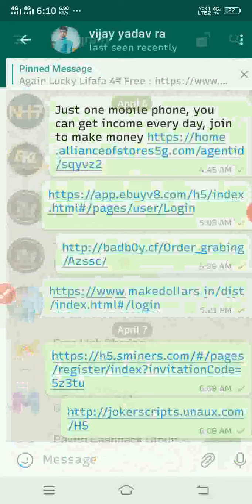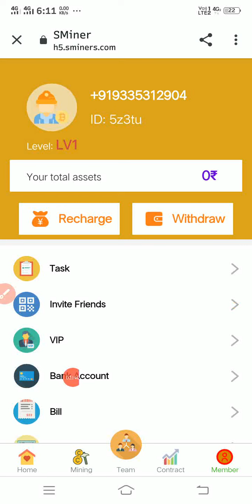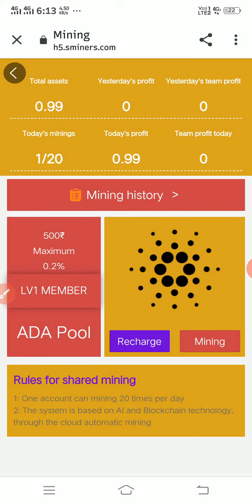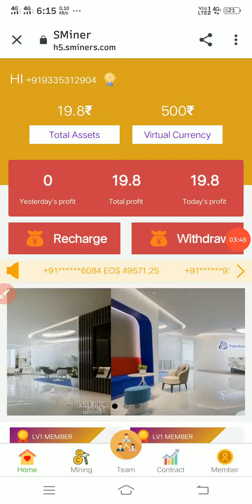New Order Grabbing App With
Refer Code :- 5Z8726

Fiva Best Earning App Download and get 100rs instant (Must post a photo in app to get 100rs)

Top Rated Queries:-
SMiner Payment Proof,
SMiner Earning App,
SMiner app,
SMiner App full plan,
SMiner App full details,
SMiner,
SMiner app,
SMiner app,
amz app,
SMiner website,
SMiner App Se Paise Kaise Kamaye,